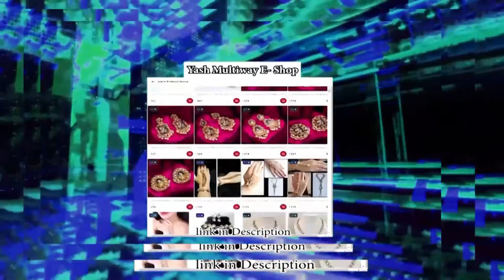Dramatic MUSIC | Ambient Music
App link :-  Yash Multiway E Shop